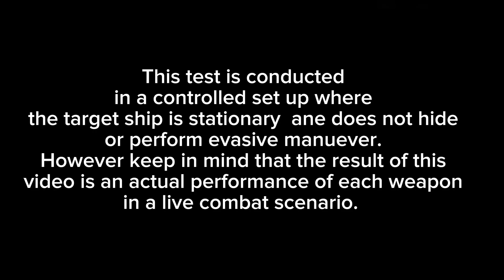Which is better? Bofors L/50 or SH-16 | MODERN WARSHIPS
In this video we put one of the famous and most reliable Tier 3  Naval Gun the Bofors L/50 from Sweden against the latest addition to the game the Chinese SH-16 155mm Gun.

Note:
This is a controlled test where the target ships does not move or perform any evasive maneuvers.

Please remember that this result might defer in actual combat scenarios where target player will move a lot trying to evade your shots or hide in the islands or move together in a strong defensive/offensive formations.

Thank you so much for making this video possible.

YOU CAN ALSO SUPPORT US Greatly by donating in youtube via SUPER THANKS ( ❤️Heart Icon ❤️) in this video, all DONORS will have their names or youtube channel names in special thanks section in all our future videos.